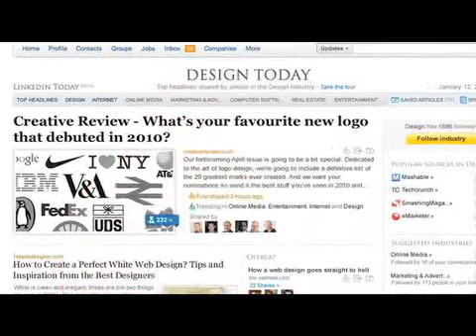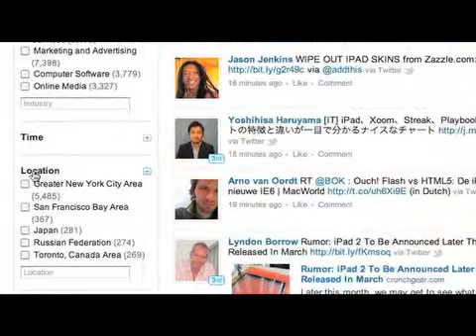LinkedIn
LinkedIn is the world's largest professional network with over 100 million members and growing rapidly. LinkedIn connects you to your trusted contacts and helps you exchange knowledge, ideas, and opportunities with a broader network of professionals.